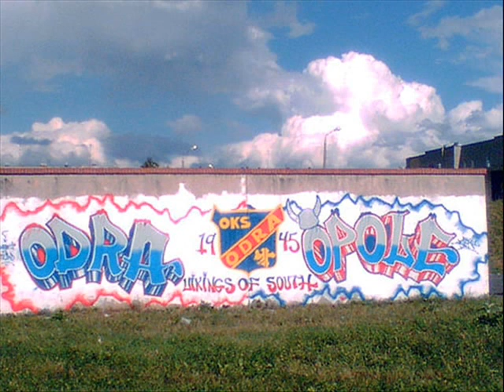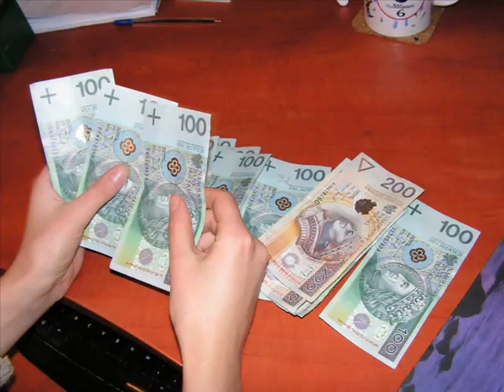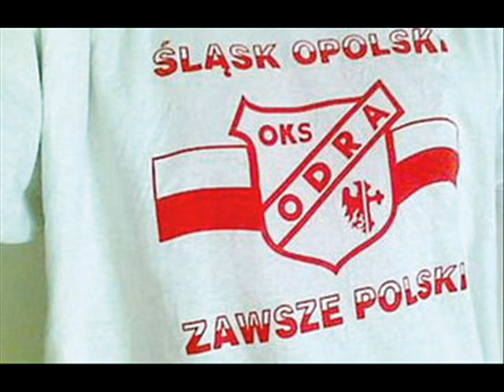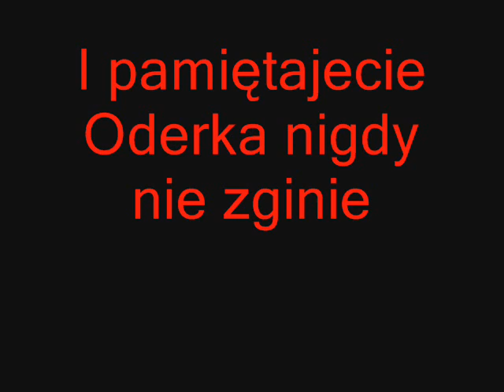Kowal feat. Komar-Niebiesko-Czerwona krew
Kowal feat. Komar